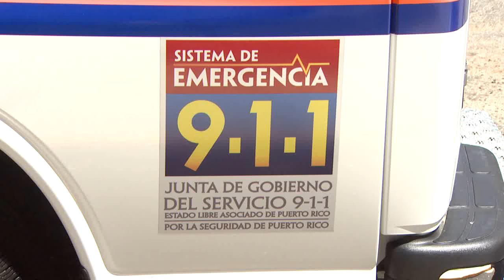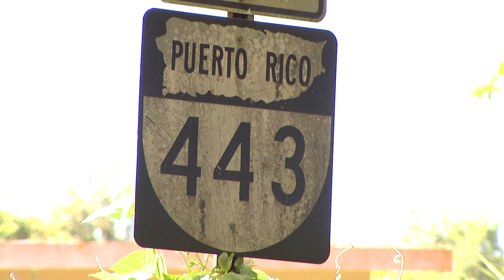Hombre agrede a su hermano con bastón en Moca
La Policía investiga un incidente de agresión agravada entre dos hermanos en el municipio de Moca al uno de éstos pegarle con un bastón de madera a otro en diferentes partes del cuerpo, mientras que a su vez buscan esclarecer un accidente fatal con un peatón en el área de Caimital Bajo de Aguadilla.